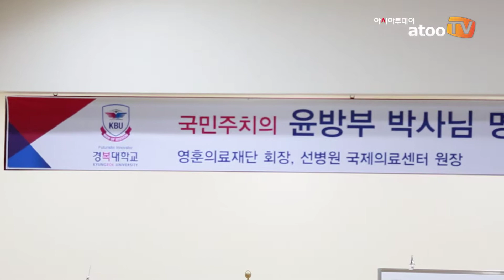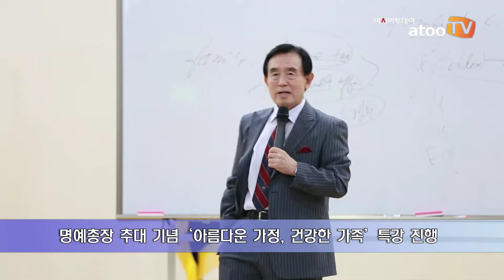[동영상] 경복대, 윤방부 영훈의료재단 회장 명예총장 추대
아시아투데이 박상만, 이현미 기자 = 윤방부 영훈의료재단 회장이 경복대학교(총장 전지용) 명예총장으로 추대됐다.

경복대(총장 전지용)는 9월 24일 오후 2시 포천캠퍼스 우당관 5층에서 ‘윤방부 박사님 명예총장 추대식 및 특강’ 을 진행했다.

이날 행사에서 전지용 경복대 총장, 장문학 부총장, 김경복 기획처장, 정인준 산학단장, 배희호 학사지원처장, 신효영 비서실장 등 학교 관계자들이 윤 회장을 직접 영접해 환영의 뜻을 전했다. 또한 명예총장 추대 축하와 더불어 윤 회장의 특강을 듣고자 간호학과, 치위생과, 임상병리과, 작업치료과, 물리치료과 등 500여 명의 학생들이 행사에 참석했다.

윤 회장의 약력 소개를 시작으로 전 총장의 축사와 함께 명예총장 추대패를 전달했다.

전 총장은 축사에서 “윤 회장은 경복대의 경복정신을 몸소 실천했기에 명예총장으로 가장 적합한 인물”이라며 “경복대가 추구하는 보건의료 전문인력 양성과 학생들의 사회진출에 큰 도움이 될 것”이라 전했다.

윤 회장은 기념사에서 “경복대 명예총장으로 추대되어 영광으로 생각한다”며 “40년 넘게 쌓아온 의료교육 노하우를 경복대 가족들에게 전수해드리겠다”고 말했다.

추대 행사 종료 후 윤 회장은 ‘아름다운 가정, 건강한 가족’이란 주제로 특강을 진행했다. 특강에서는 윤 회장이 세계가정의학회 부회장과 선병원 국제의료센터 원장으로 근무하면서 경험했던 것과 국내 최초로 가정의학을 도입하고 발전·확산시킨 체험 등이 소개됐다.

특히 윤 회장은 간호학과 등 관련 학과 학생들 입장에서 자신의 경험을 알기 쉽고 생생하게 들려줬다. 또한 환자를 가족처럼 여기고, 실력보다 인성을 중요하다는 걸 강조해 많은 학생들의 공감과 박수를 받았다.

가정의학 관련 권위자로 알려진 윤 회장은 국내 의료계 발전과 국민 건강 향상에 기여했다는 평가를 받고 있다. 윤 회장은 가천대 부총장 겸 석좌교수 등을 역임했으며 현재 연세대 명예교수로 활동하고 있다.